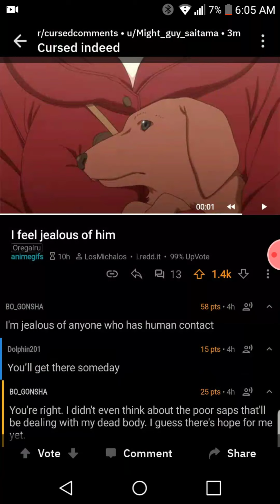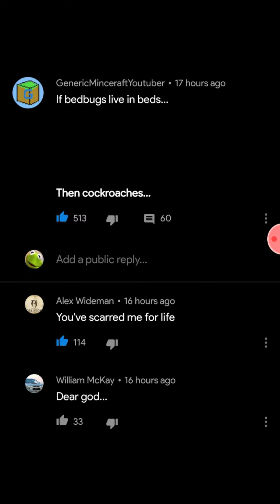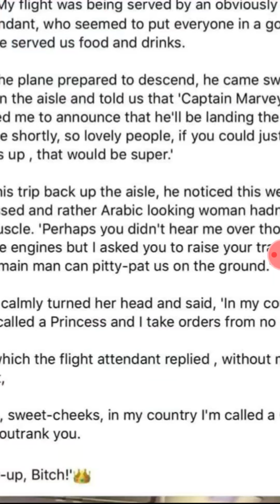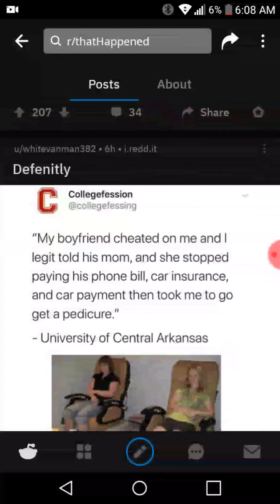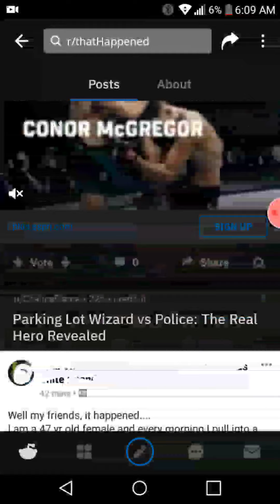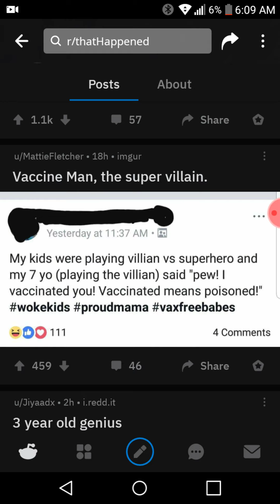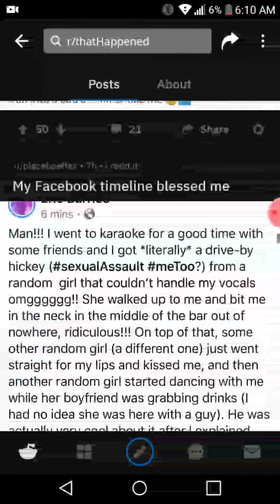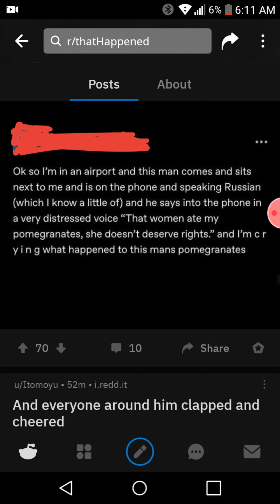r/Thathappened: Oh really? Mhmm...